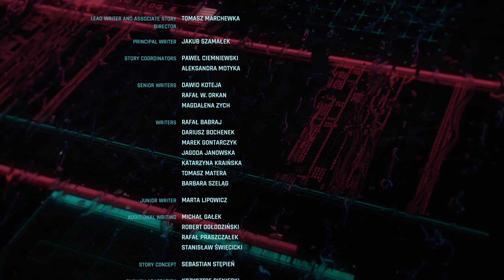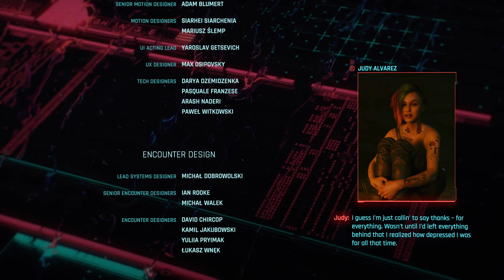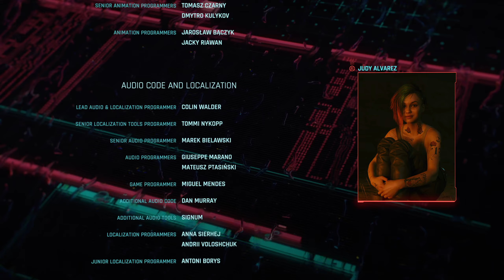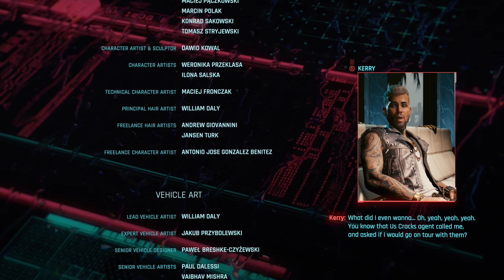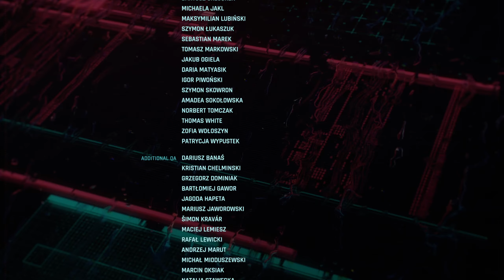RIP Sniper Netrunner [08]